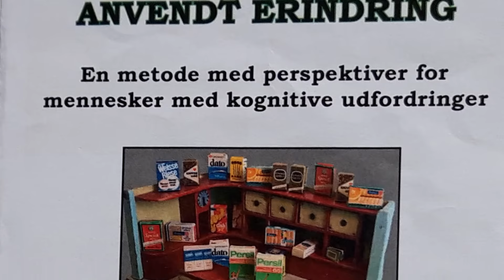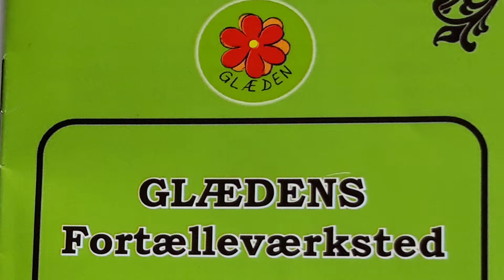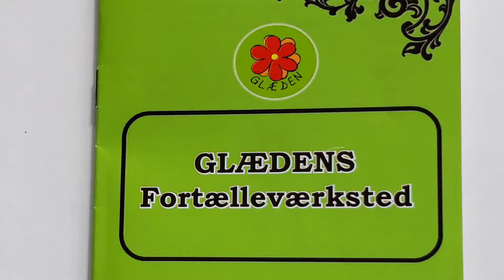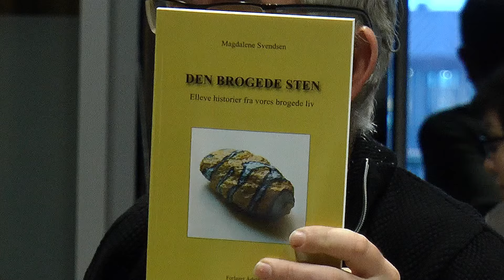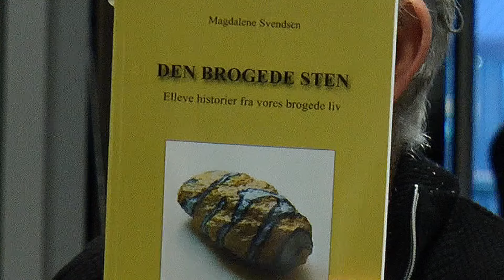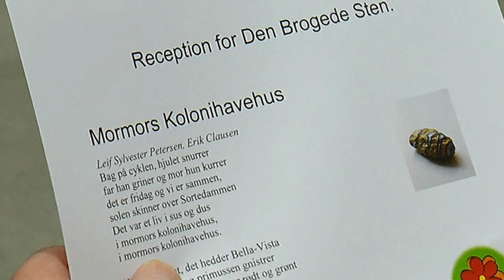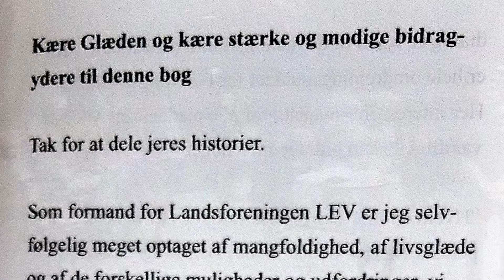Den brogede sten